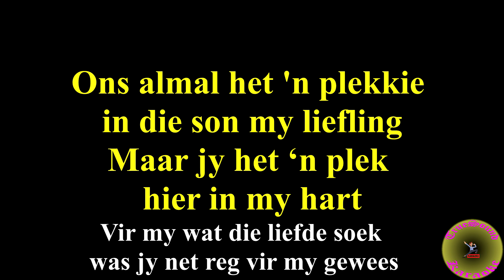Plekkie in die Son Vocal Karaoke Demo